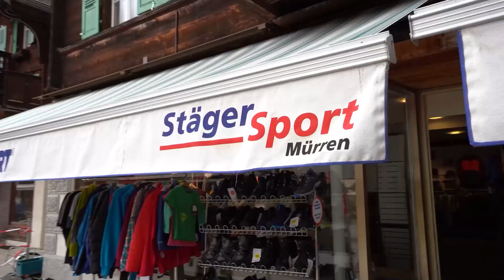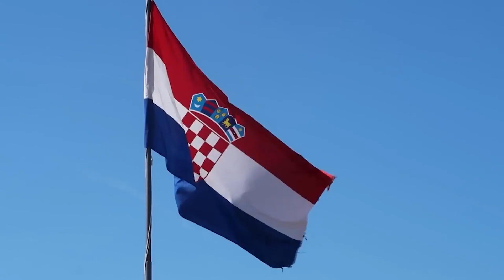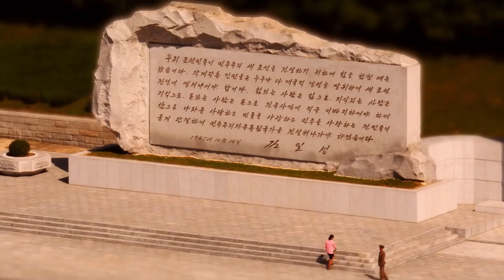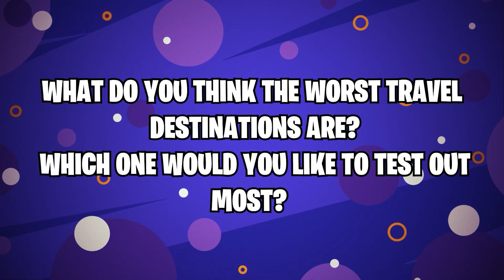10 Places to Avoid Traveling to in 2021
Welcome to 2021! While we are all hopeful for a return to travel ventures with the emergence of the COVID vaccine in many countries, there are still places you should consider avoiding in 2021 and here's why.

We post weekly on Tuesday and Thursday.